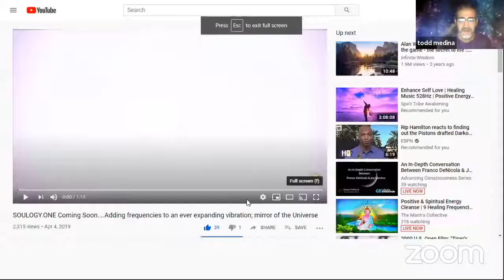Dr Joe Delaney on SOULSPEAKS 5D with Todd Medina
Todd and Dr Joe discuss in a humorous and light-hearted way some of the most serious issues currently facing mankind. Together they come up with some simple, straightforward, practical solutions to help individuals to stay out of the trap of overthinking and emotional disturbance.